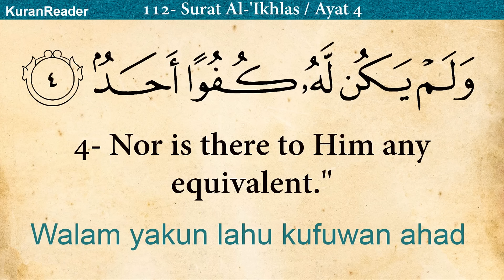Quran: 112. Surah Al-Ikhlas (The Sincerity): Arabic and English translation HD